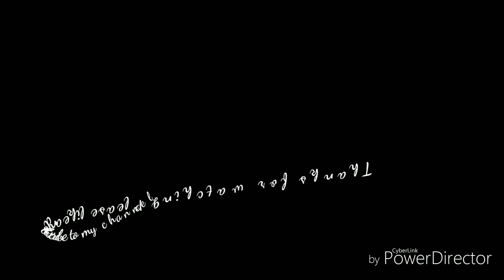Lakorns I've watched a couple times just love the lakorn and couples together love the ost so much.